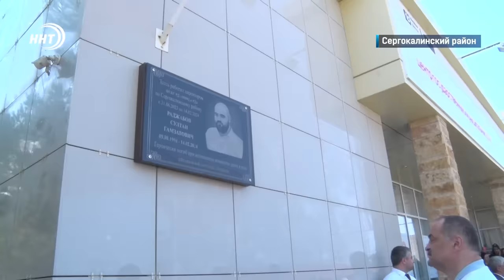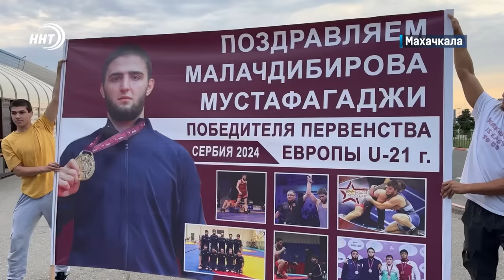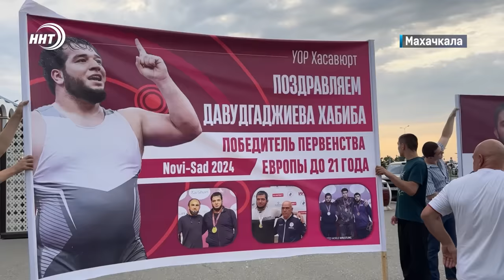Задержанный скончался в отделе полиции. Новости Дагестана за 10.07.2024 год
1. Не узнавал мать и бегал с ножом: задержанный за неадекватное поведение мужчина скончался в отделе полиции. Подробности через минуту

2. Обвинения против всех – беспочвенны. Сергей Меликов посетил Сергокалинский район и встретился с местными жителями. Подробности визита в выпуске.

3. С золотом из Сербии. В Дагестан вернулись победители молодежного первенства Европы по вольной борьбе.